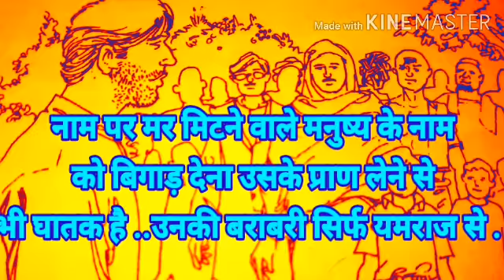HINDI KAHANI🎎दुलहिन💐DULHIN🎎नाम पर मर मिटने वाले मनुष्य..🤔उनकी बराबरी सिर्फ यमराज🙏 रबीन्द्रनाथ टैगोर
🌺🌺🌺🌺🌹🌹  दुलहिन🌺🌺🌺🌺
🙏🙏🙏🙏🌹🌹रबीन्द्रनाथ  टैगोर🌹🌹🙏🙏🙏🙏

🧕नाम पर मर मिटने वाले मनुष्य के नाम को बिगाड़ देना उसके प्राण लेने से भी घातक है ..उनकी बराबरी सिर्फ यमराज से . .

जन्म 🌹🌹7 मई 1861 कोलकाता 🌹🌹
भाषा '🌺🌺🌺🌺बांग्ला 🌺🌺🌺🌺
विधाये कविता , उपन्यास, कहानियां , नाटक ..

उपन्यास --- गोरा , घोड़े बाइरे , चोखेर बाली नष्टनीड़ .
कहानी संग्रह गोल्पो गुच्छो .
कविता गीतांजलि , सोनार तरी , मानसी , .
नाटक डाकघर ,विसर्जन , राजा, बाल्मीकि प्रतिभा .